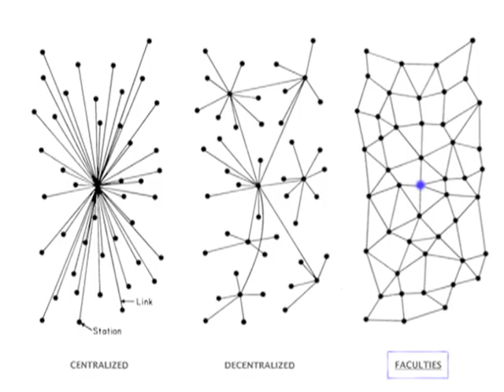FACULTIES - Weekend Warrior (EP Teaser)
FACULTIES (Rob Viola & Vinny Lopez) will be releasing their debut EP Summer 2011.

SONG: Weekend Warrior by FACULTIES

VIDEO: Dave Mendelsohn

faculti.es